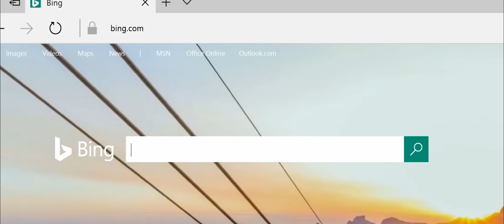The Qualcomm Snapdragon 8cx 5G Compute Platform: Powering the first generation of 5G PCs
Qualcomm Technologies Senior Director Miguel Nunes details how Always On, Always Connected PCs powered by the Snapdragon 8cx 5G Compute Platform feature the power and performance of premium thin-and-light PCs, while delivering multi-day battery life and transformative 5G connectivity experiences that will revolutionize the way you connect, compute, and communicate.